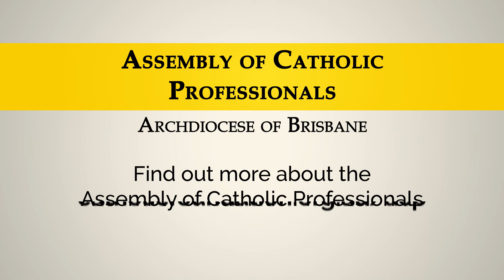Assembly of Catholic Professionals presents: Professor Helen Alvare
Watch this Q&A with our guest speaker, Professor Helen Alvare, distinguished American legal scholar, author, and advocate. Renowned for her expertise in family law, women’s issues, and the intersection of law and religion. Professor Alvare shared her thoughts on advocacy for the vulnerable, and her dedication to the principles of justice and equality. Professor Alvare is a thought leader and trailblazer in her field, and works to inspire and empower others to effect positive change in society. She has authored numerous articles and books and her insights have been sought by policymakers, legal practitioners, and the media – shaping public discussion on critical issues facing society today

You can join the ACP and hear other inspirational speakers like Professor Helen Alvare.